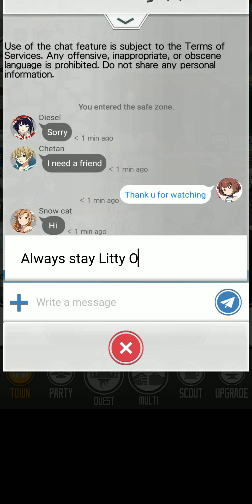Sword Art Online: Memory Defrag (Mobile) SAO Alternative GGO Trailer 8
Game: Sword Art Online: Memory Defrag
System: Mobile
Player: Kiryu